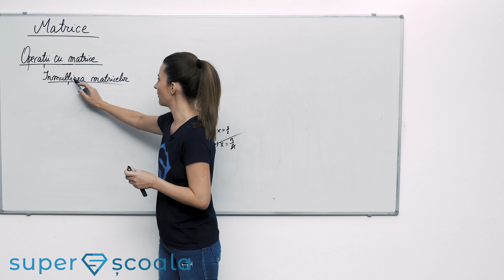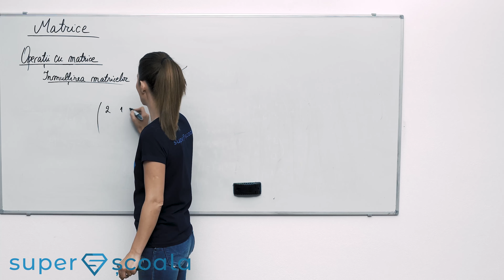Clasa a XI-a - Operații cu matrice - Inmulțirea matricelor